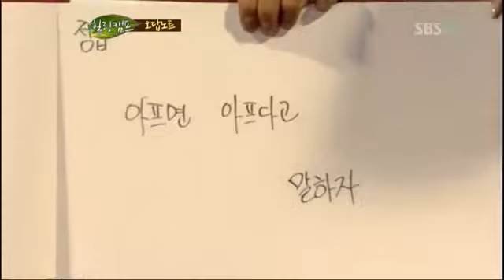힐링캠프 기쁘지 아니한가(추신수).E19.111121.SD_07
힐링캠프 기쁘지 아니한가(추신수).E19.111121.SD